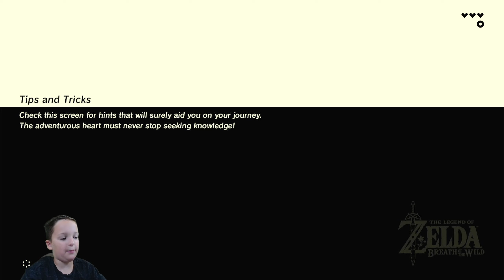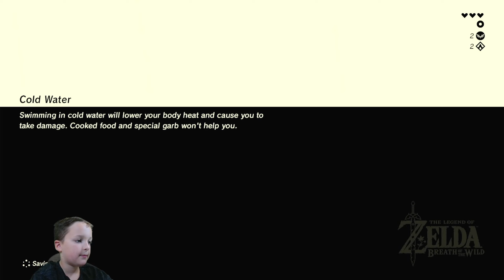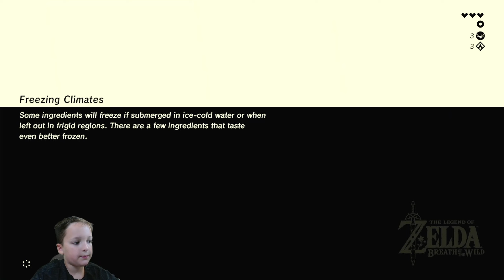Începem aventura pe Marele Platou! Zelda BOTW - ep. 01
Începem un nou joc: The Legend of Zelda - Breath of the Wild, pe consola Nintendo Switch. Mă trezesc într-un templu misterios, ghidat de o voce necunoscută prin Marele Platou, locul de naştere a ceea ce a fost, mai demult, Regatul Hyrule.